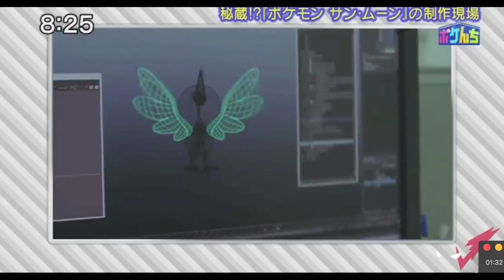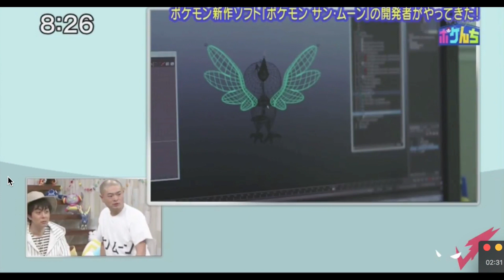[Pokemon Sun and Moon] 'No new gameplay' trailer - April 3rd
*UPDATE APRIL 5* As stated; this isn't a new trailer but the 'supposed to show new gameplay trailer' that aired on April 3rd on Japanese Television.

So we were promised to see more of Pokemon Sun and Moon today and we did. Kinda.

Check out what you just missed if you weren't lucky enough to see it live.

Yes, we are dissapointed as well :(